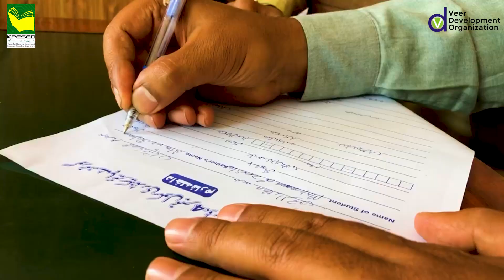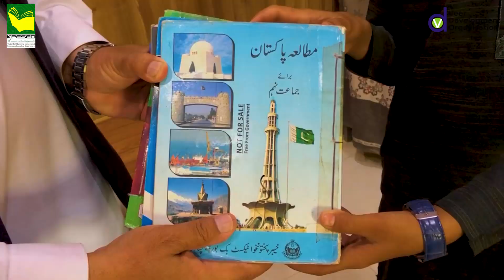Education | Educational | KPESED | VDO | Enrollment Campaign | Students | Government Schools